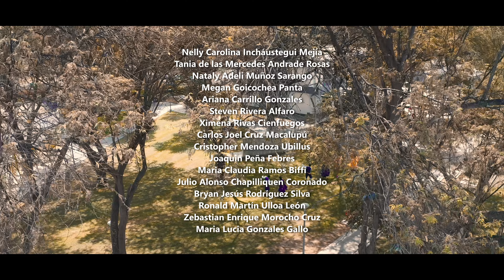Elenco de Danzas UDEP - El Jolgorio de los Negritos (Festejo)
Les presentamos el nuevo videoclip del Elenco de Danzas UDEP, dirigido por el magíster Alejandro Saavedra. Los alumnos y alumnas bailan festejo al ritmo de Eva Ayllón "El Jolgorio de los Negritos".

El Jolgorio de los Negritos es una danza religiosa, representa la celebración de afrodescendientes esclavos por un día de libertad que le otorgaban los dueños de las haciendas por Navidad, para adorar al niño Jesús.